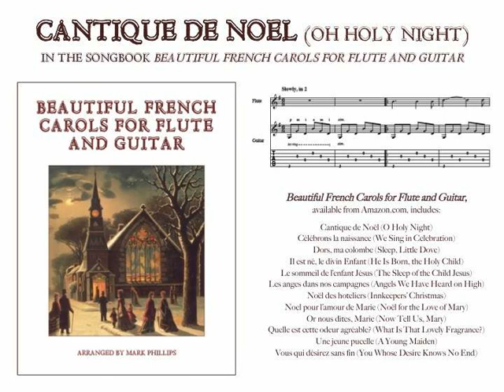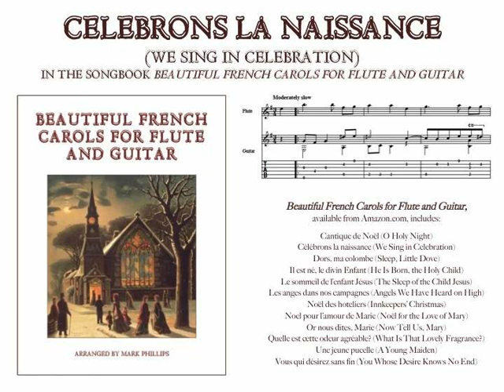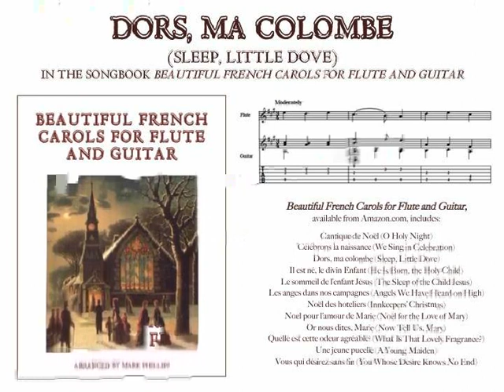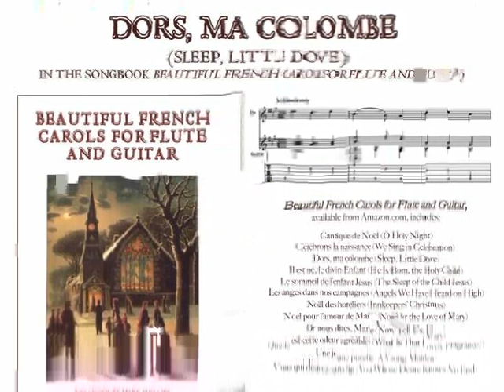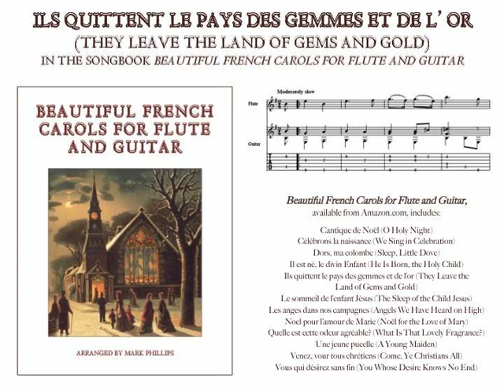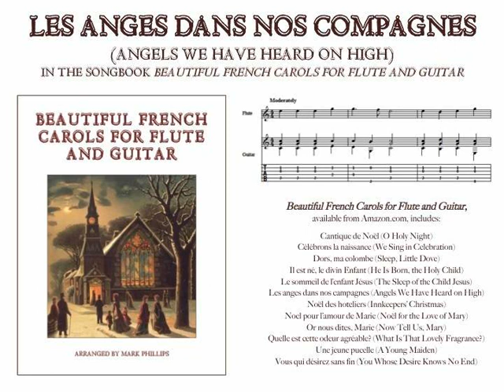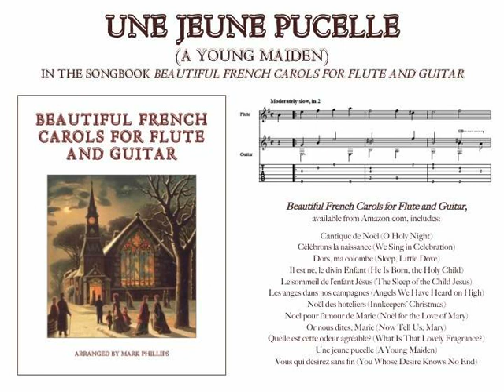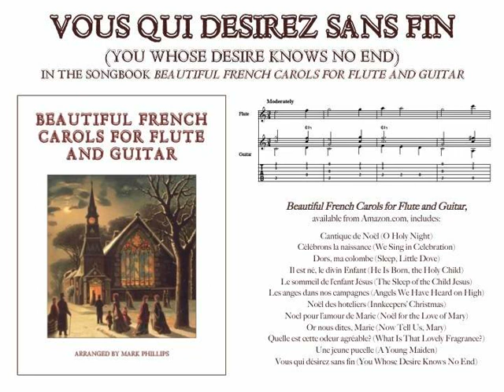12 beautiful French Christmas carols for flute and guitar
12 carols, from the songbook "Beautiful French Carols for Flute and Guitar," arranged by Mark Phillips. Available at Amazon.com.
Cantique de Noël  (O Holy Night)
Célébrons la naissance  (We Sing in Celebration)
Dors, ma colombe  (Sleep, Little Dove)
Il est né, le divin Énfant  (He Is Born, the Holy Child)
Ils quittent le pays des gemmes et de l’or (They Leave the Land of Gems and Gold)
Le sommeil de l’enfant Jésus  (The Sleep of the Child Jesus)
Les anges dans nos campagnes  (Angels We Have Heard on High)
Noël pour l’amour de Marie  (Noël for the Love of Mary)
Quelle est cette odeur agréable?  (What Is That Lovely Fragrance?)
Une jeune pucelle  (A Young Maiden)
Venez, vous tous chrétiens  (Come. Ye Christians All)
Vous qui désirez sans fin  (You Whose Desire Knows No End)